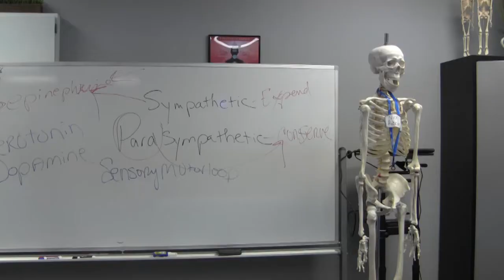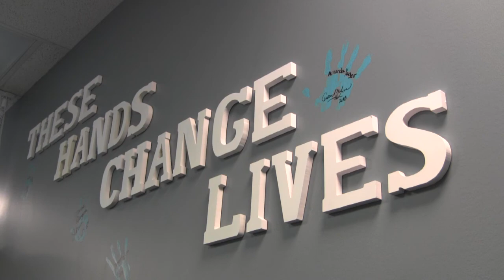Professional Massage Academy Begins Fall Classes [VIDEO]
A new massage therapy school is finally settled into their space in Waite Park.